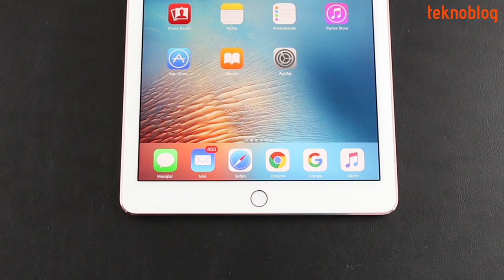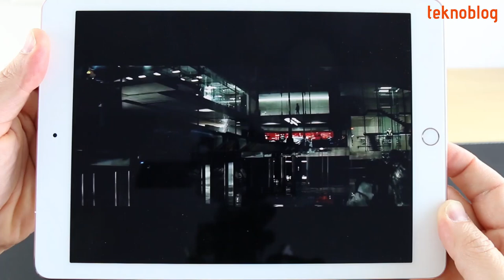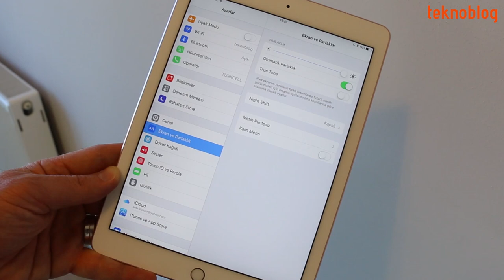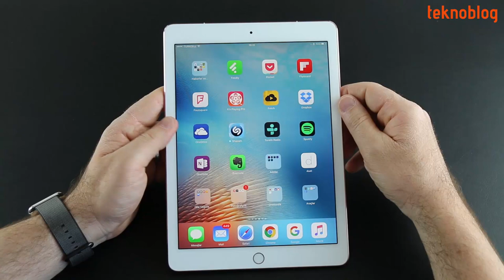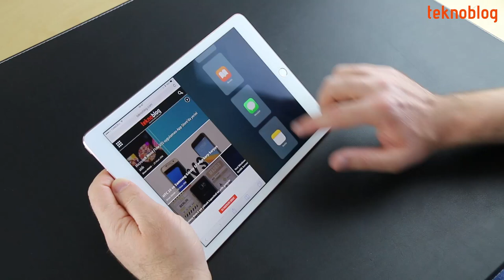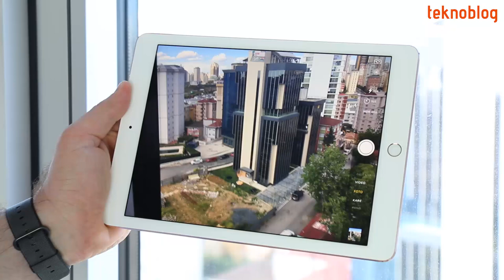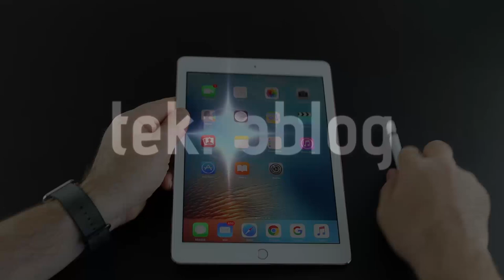iPad Pro 9.7 İnceleme Videosu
iPad Pro 9.7 inceleme videosu ile Apple tableti ile ilgili yorumlarımızı, deneyimlerimizi öğrenebilirsiniz.